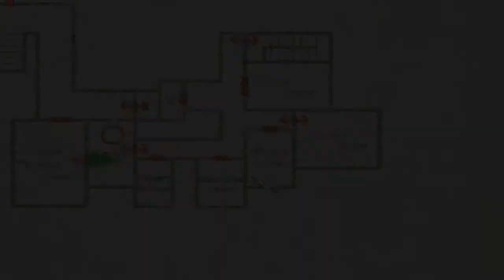Silent Hill 2 Blind Let's Play | Part 23 | Can Hatching a Light Bulb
I'm thrown into fighting without any weapons, James can't find a fucking keyhole and there's light bulbs in a can. What the actual fuck is going on?